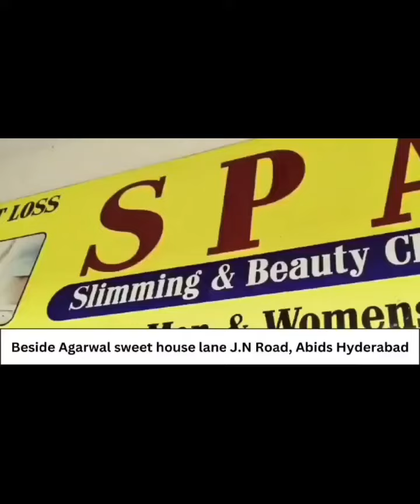Sharab Lekar Bhagnay ki Koshish Inspector ne Bhagletay Pakarliya Asif Nagar